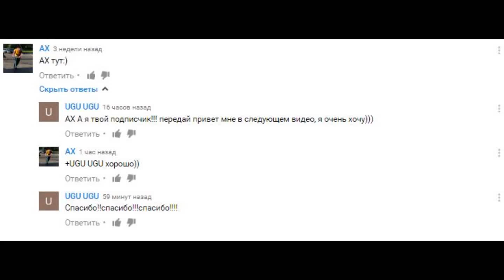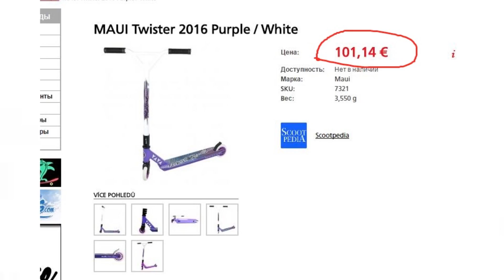ТОП 5 ХУДШИХ САМОКАТОВ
Надеюсь вам понравится новый ролик))
ПРИМООООО
Всем привет!

Меня зовут Андрей, можно просто "Андрейщик".

На этом канале можно увидеть видео про самокат и мою "активную" жизнь..

СТРИТ НЕЙШОН))
Ъ_иногда катаю в парке_Ъ